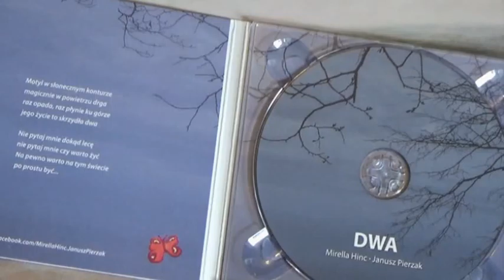JANUSZ PIERZAK W CAFFE ANIOŁ W GDYNI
JANUSZ PIERZAK-śpiew, kompozycja, tekst, gitara.
MIRELLA HINC-śpiew.
JANDORAN-zdjęcia,montaż klipu.